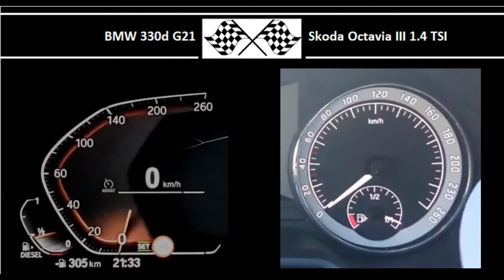BMW 330d G21 VS. Skoda Octavia III 1.4 TSI - Acceleration 0-100km/h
265HP
580Nm
0-100 in 5.9s

Skoda Octavia III 1.4 TSI
150HP
250Nm
0-100 in 7.6s